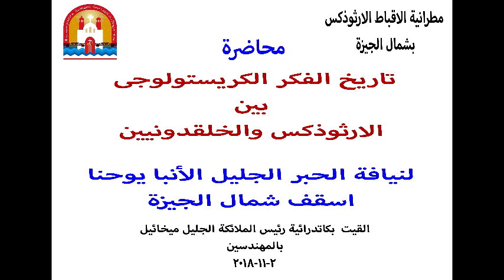تاريخ الفكر الكريستولوجى بين الارثوذكس والخلقدونيين لنيافة الحبر الجليل الأنبا يوحنا - صوت